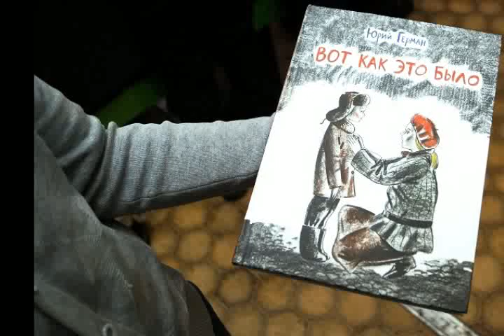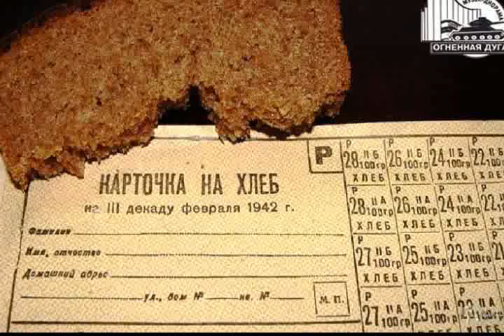Гранитный город славы и беды Майский Жук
Слова: Анна Андреевна Ахматова

Гранитный город славы и беды

Ведь где-то есть простая жизнь и свет,
Прозрачный, теплый и веселый...
Там с девушкой через забор сосед
Под вечер говорит, и слышат только пчелы
Нежнейшую из всех бесед.
  sax solo
А мы живем торжественно и трудно
И чтим обряды наших горьких встреч,
Когда с налету ветер безрассудный
Чуть начатую обрывает речь.
Но ни на что не променяем пышный
Широких рек сияющие льды,
Бессолнечные, мрачные сады
И голос Музы еле слышный.
  gutar & harmonica solo
  voice

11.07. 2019 из альбома "Анна Андреевна Ахматова"